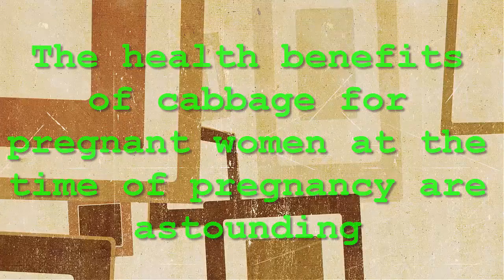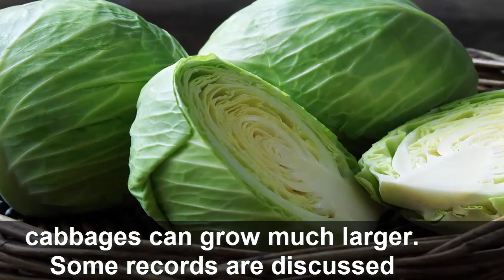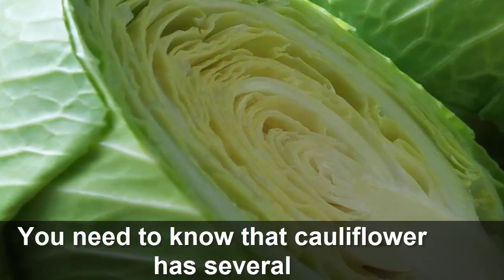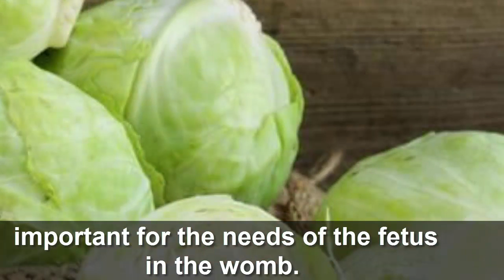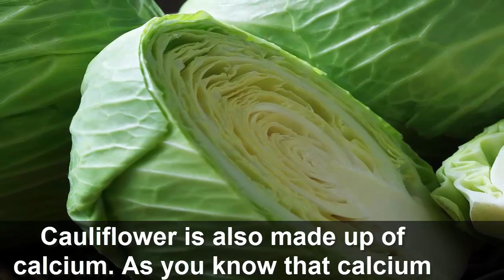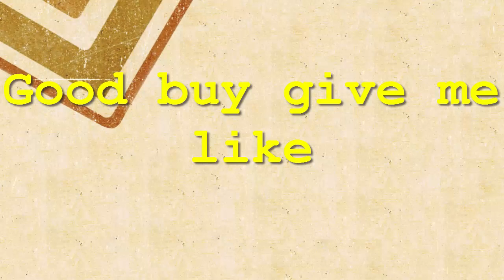The health benefits of cabbage for pregnant women at the time of pregnancy are astounding